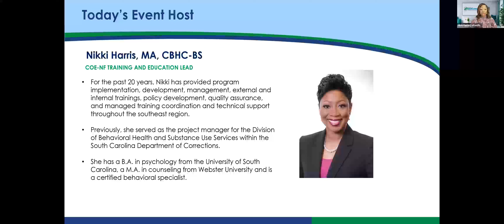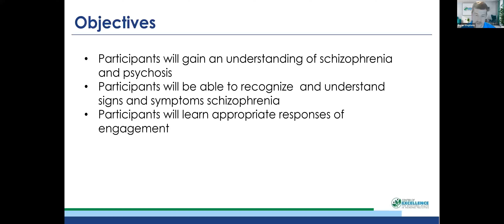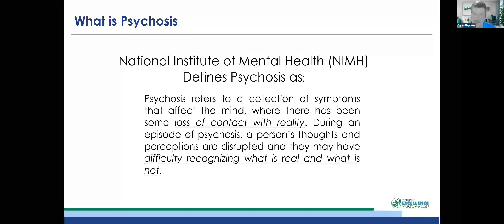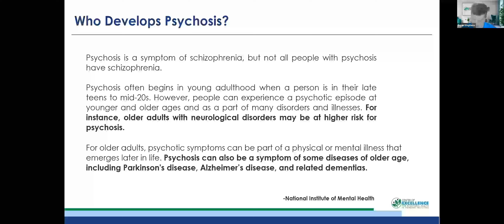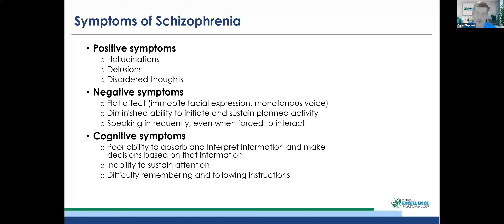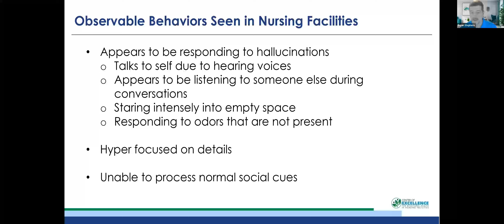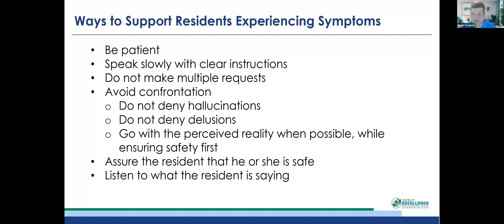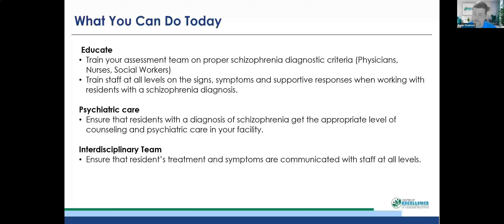An Overview of Schizophrenia and Psychosis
This half-hour workshop is to introduce staff to schizophrenia and psychosis with the goal of providing participants with a basic understanding of thought disorders.